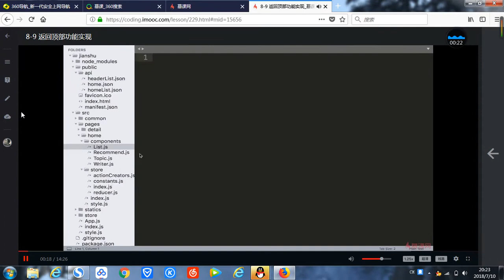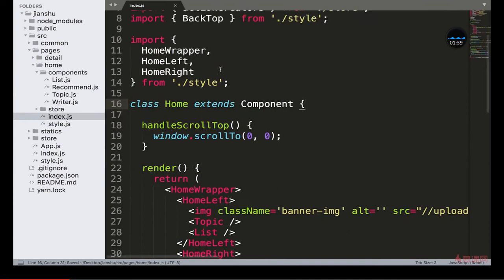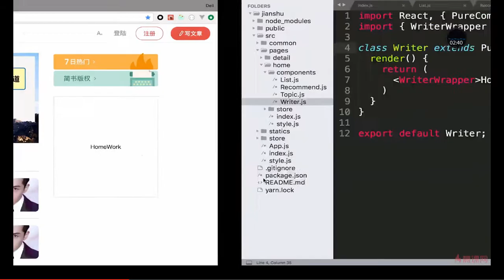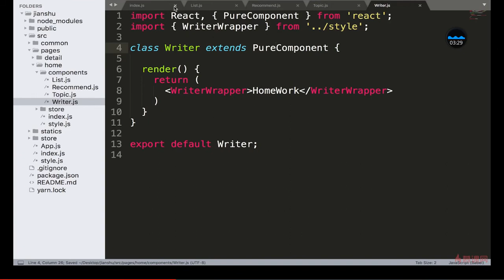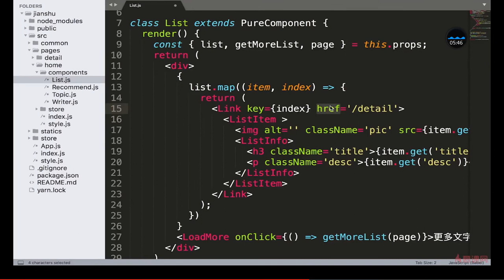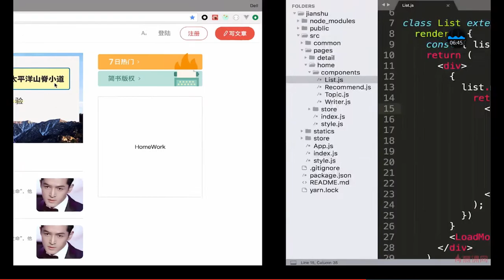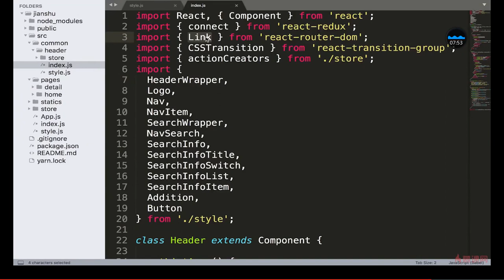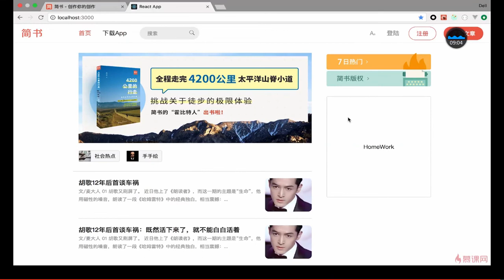React 16.x教程 之 项目实战（首页开发）｜8.10 首页性能优化及路由跳转 —— React系列课程从零基础到项目开发实战